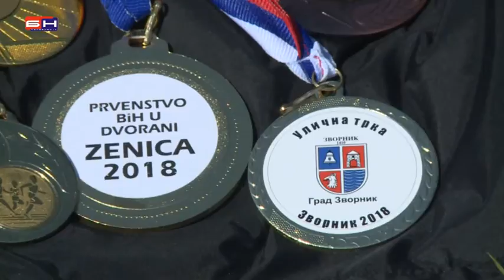Bijeljina - atleticar Alesandro Manojlovic